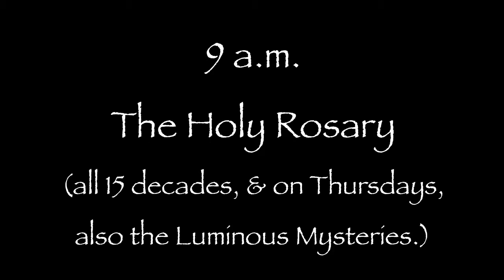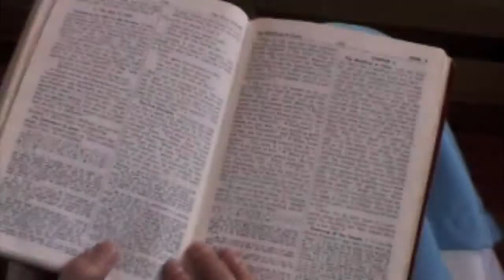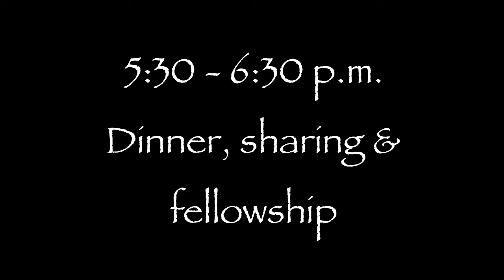Our Schedule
We are a Roman Catholic contemplative community of lay and religious--priests, sisters, brothers--and lay members consecrated to the Hearts of Jesus and Mary and dedicated to serving Them through Eucharistic adoration, contemplation and acts of mercy and compassion.